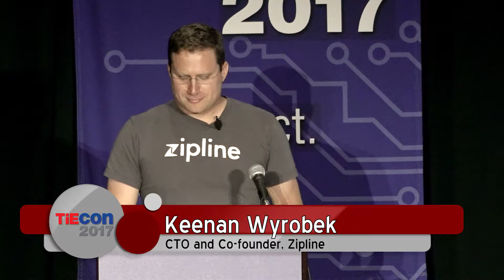TiEcon 2017 - Drones Keynote - Keenan Wyrobek